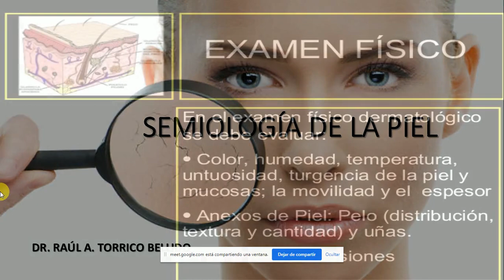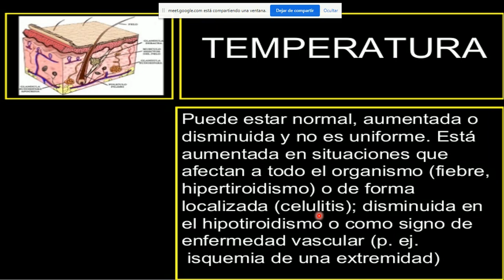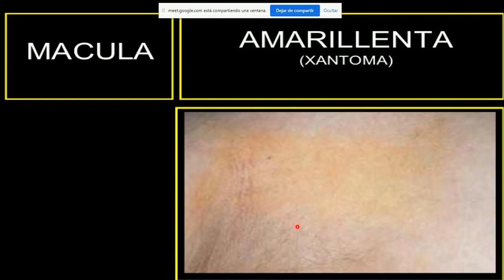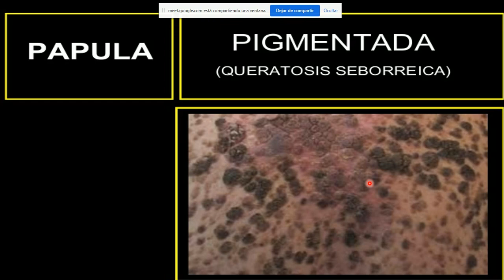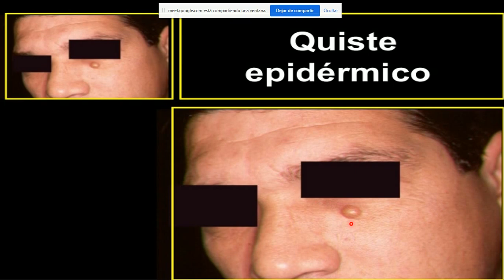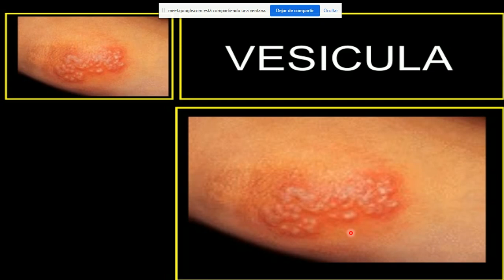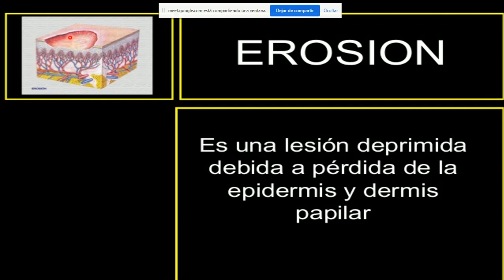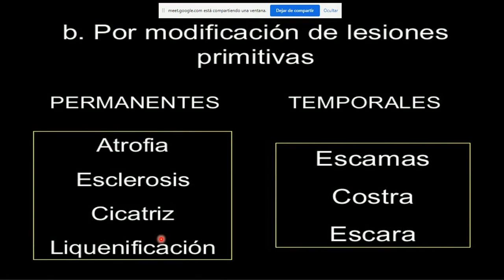GENERALIDADES DE LA PIEL LESIONES ELEMENTALES